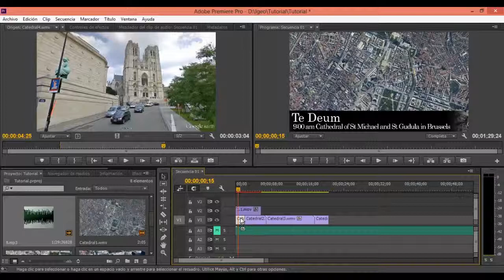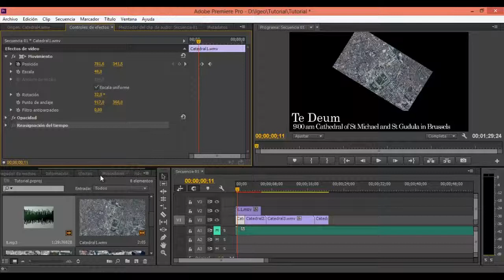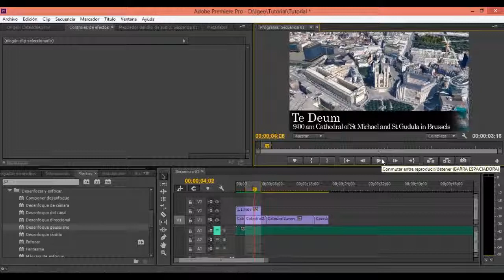Adobe Premiere Tutorial for Beginners. Part III (Spanish) [IGEO TV]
In this series of tutorials, we will learn how to use the program Adobe Premiere on 4 fundamental steps in videos edition.
In this tutorial, we will learn how to use effects in our project, and then to render them to preview them.